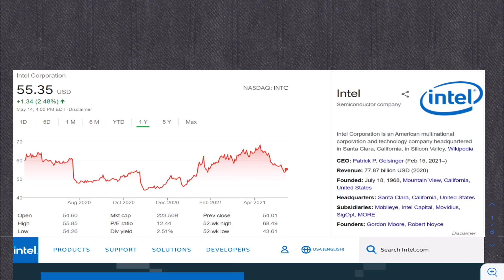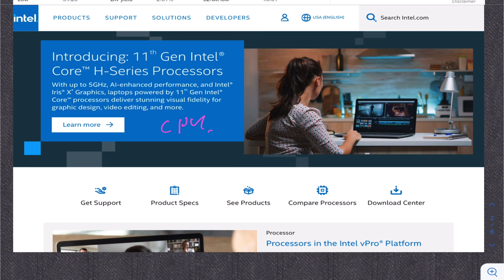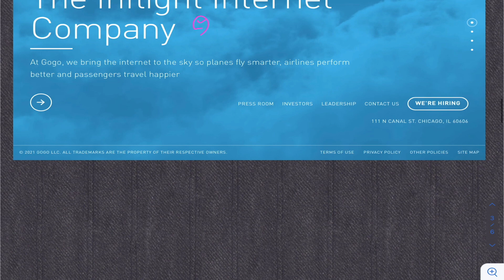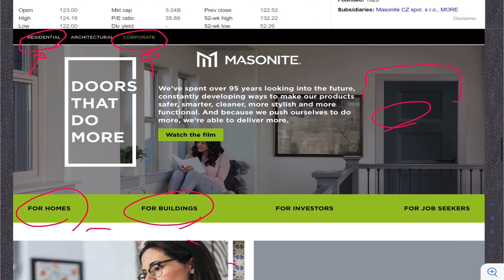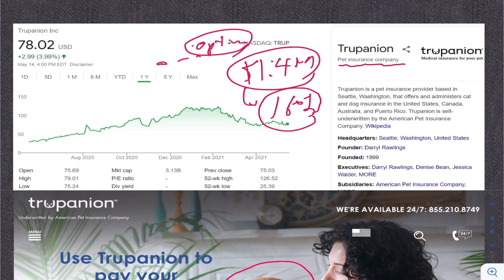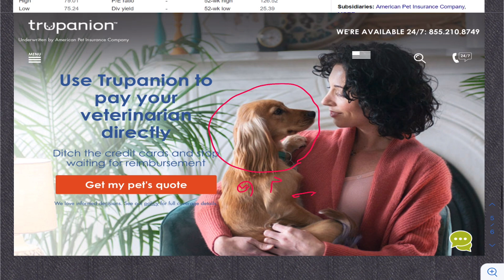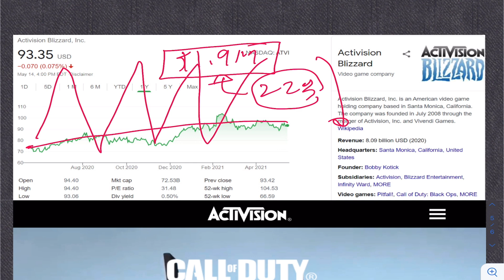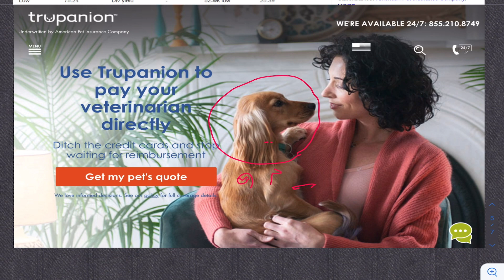지난주 기업 내부자가 자기 주식을 가장 많이 산 회사 톱 5